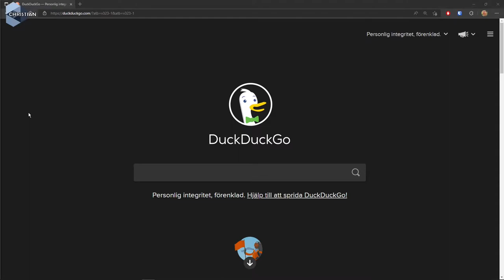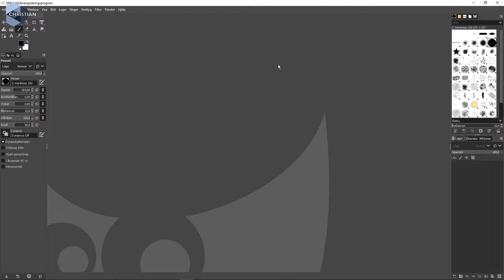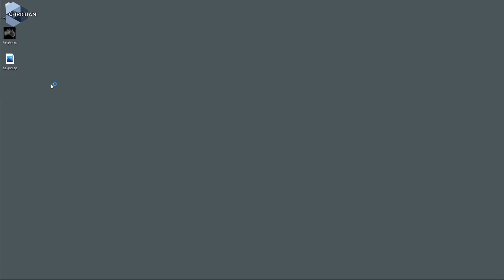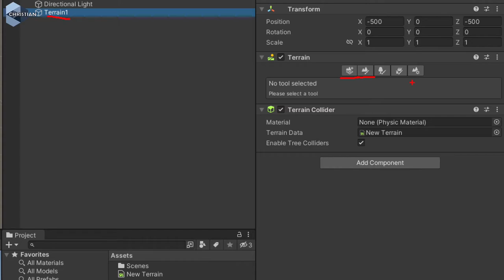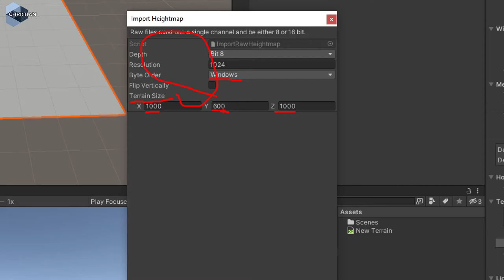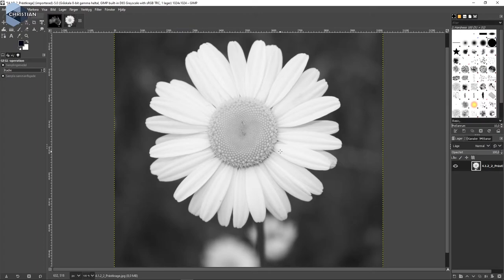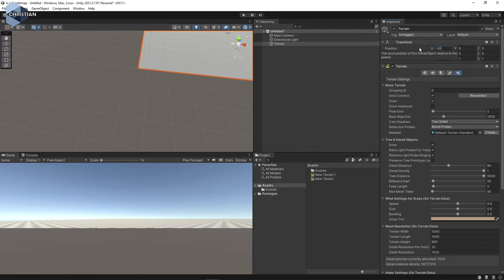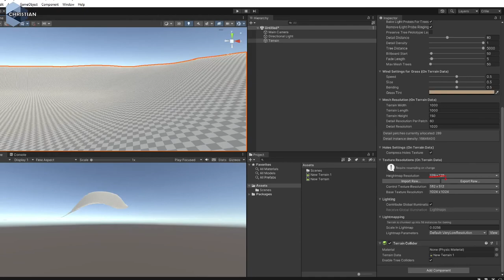SUV 2022 4.1.2 Hämta Heightmaps från Google Bilder